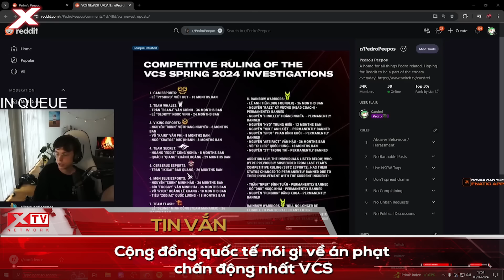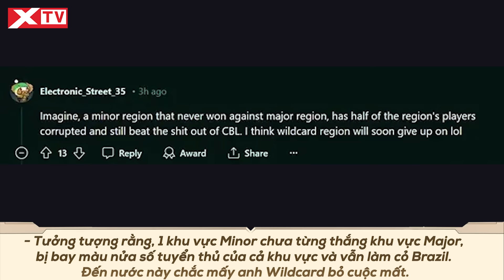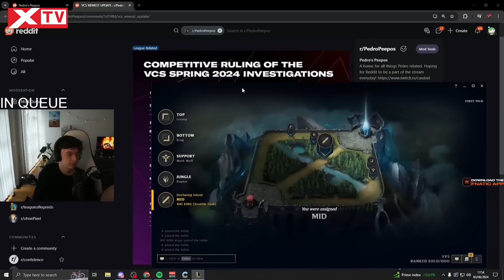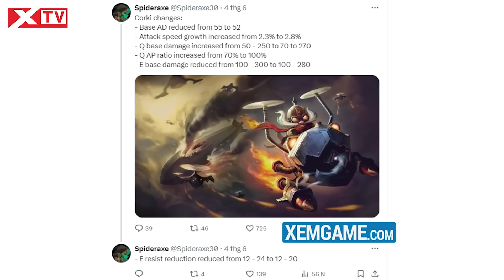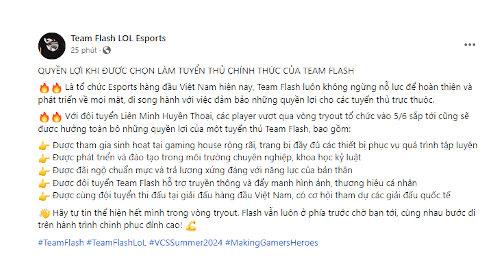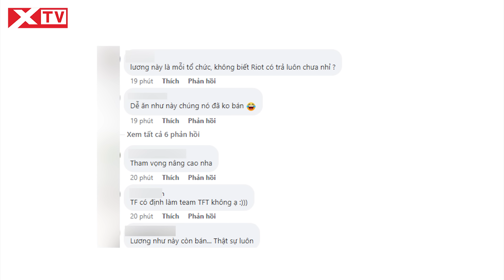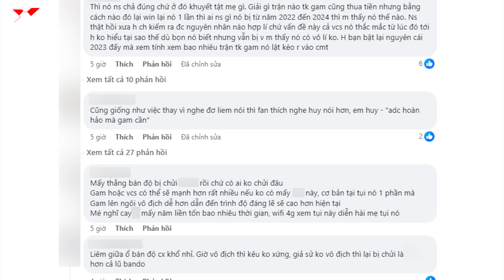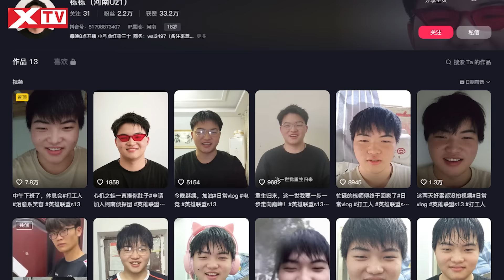Update LMHT: Quốc tế phản ứng khi VCS trảm, GAM ngồi không "dính đạn", Team Flash công khai lương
0:00     Giới thiệu
0:28     Cộng đồng quốc tế nói gì về án phạt chấn động nhất VCS
2:49     Corki Sát Lực bị nerf toàn diện, Ezreal được ưu ái trong bản 14.12
4:37     Team Flash công khai mức lương gây sốc khiến cộng đồng Việt phải ngỡ ngàng
6:49     GAM bỗng "họa vô đơn chí" sau phán quyết của Riot và BTC VCS
8:05     Sau Faker, đến lượt Uzi xuất hiện bản nhái kiếm nửa tỷ mỗi tháng